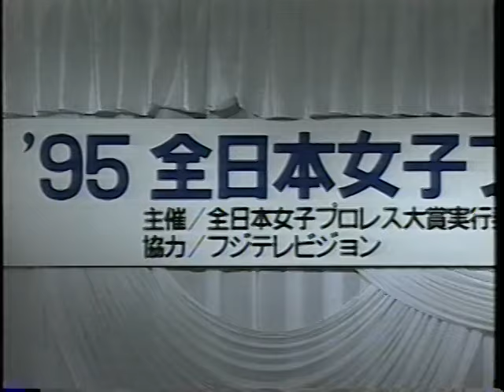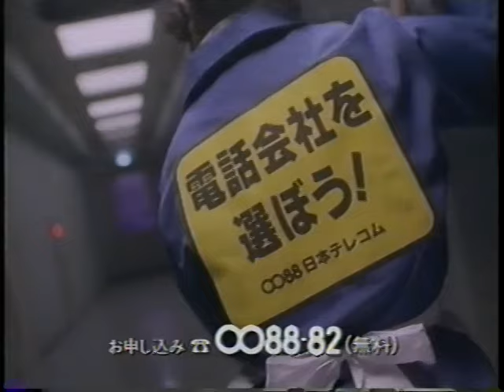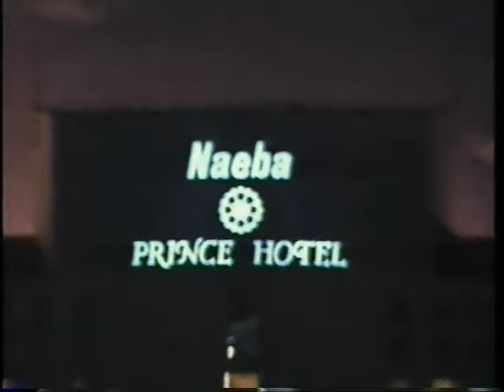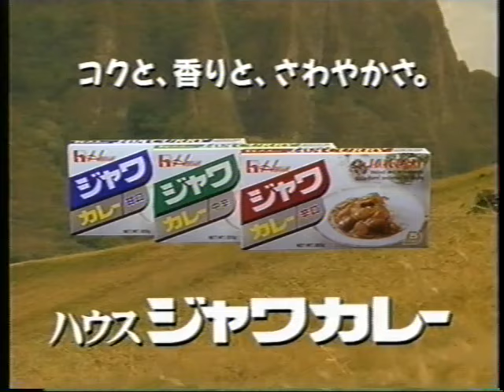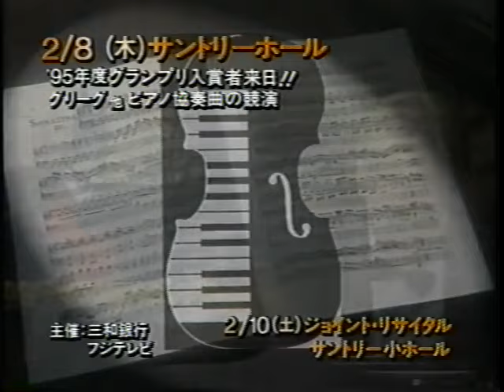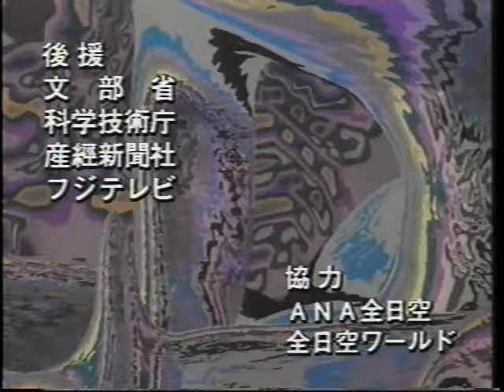All Japan Women TV (January 21st, 1996)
(Taped at Korakuen Hall in Tokyo on January 3rd)
1) TakaFumi (Rie Tamada/Yumi Fukawa) vs Kumiko Maekawa/Nobue Endo (Japanese Tag Team titles)
2) Sakie Hasegawa vs Tomoko Watanabe
3) Aja Kong/Mima Shimoda vs Etsuko Mita/Yumiko Hotta
4) Double Inoue (Kyoko Inoue/Takako Inoue) vs Kaoru Ito/Manami Toyota